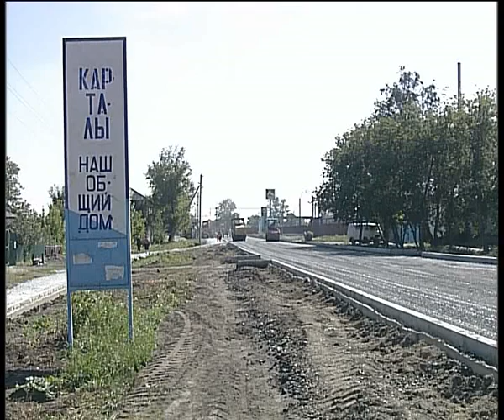Юревич в Карталах